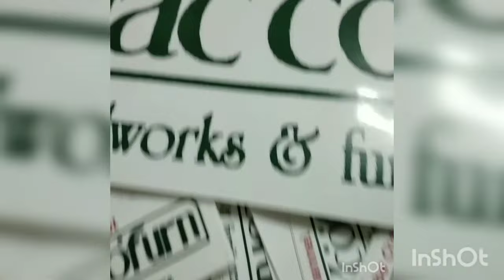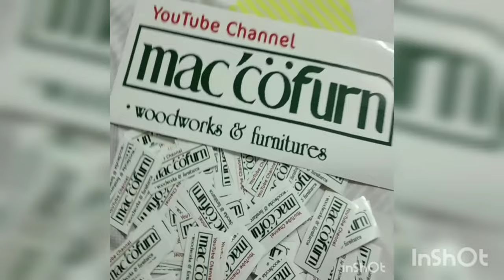how to build closets||melamine board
customized closets.melamine board maccofurntv mami gene b